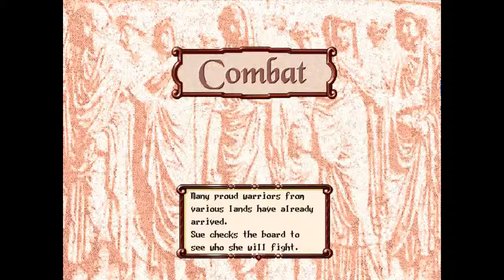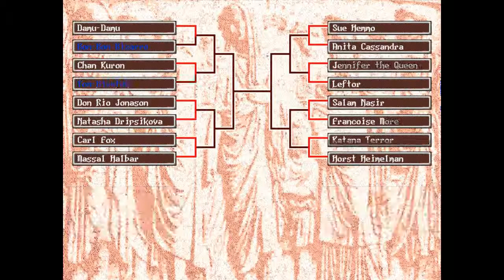Princess Maker 2 - Let's Hemmoplay part 07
That goddamn Skeleton Knight is now my worst enemy. Also that viking dude, whoever he was.